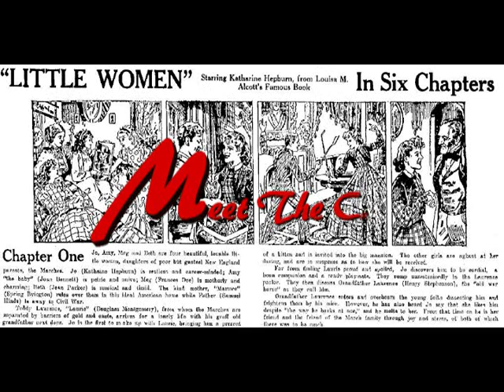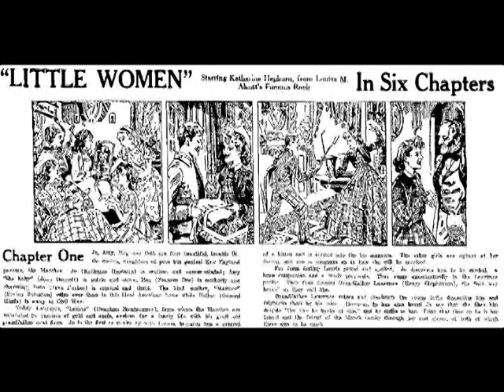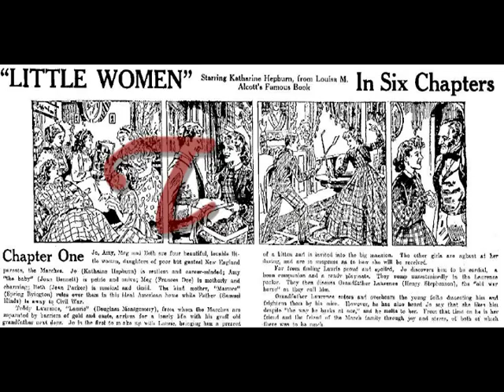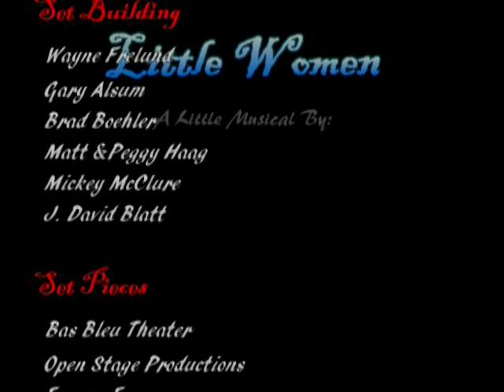Little Woman by: Jay Richards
The same drama team that brought you "You Have The Right to Remain Dead" brings you "Little Women" a Little Musical by Jay Richards! Follow behind the scenes as the cast shows you the wonder of the classic story "Little Women" by Louisa May Alcott through song and interpretive dance.